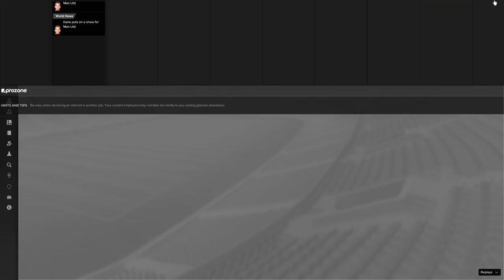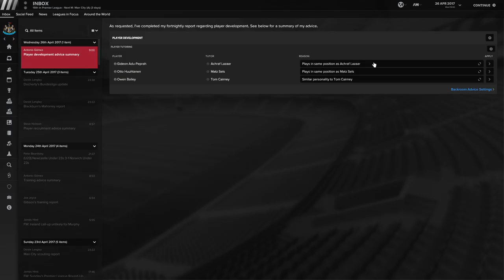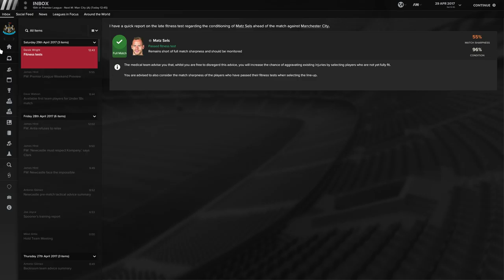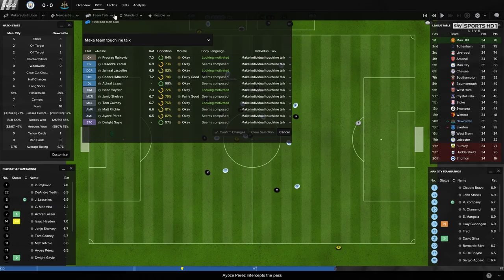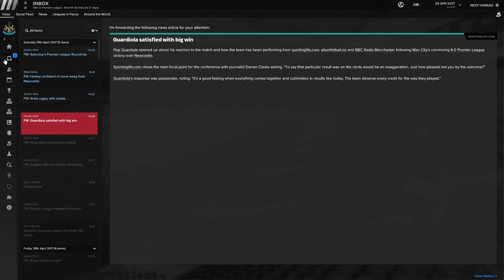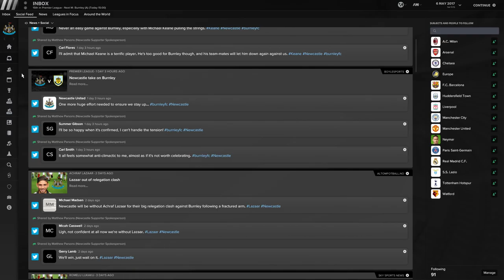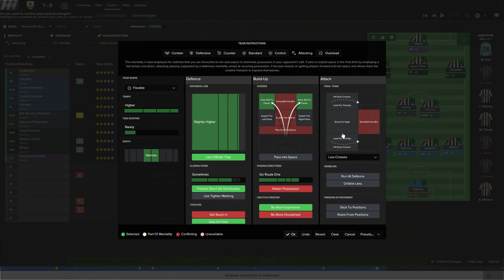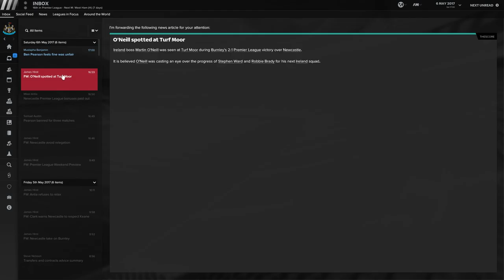Final Away Games | FM17 100% Live Let's Play | Newcastle United #19 | Football Manager 2017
WATCH MY NEW FIFA 18 CAREER MODE SERIES - "FIFA 18 Career Mode: Manchester United #1 - BARCELONA PRE-SEASON CHALLENGE!! (FIFA 18 GAMEPLAY)"

Welcome to my 100% live let's play of Football Manager 2017!
Here I am managing Newcastle United in the Premier League after their recent promotion from the Championship.
I am playing the game 100% live without edits, you will see exactly how I play FM17!
With you seeing everything I do and how I play the game I hope you will be able to pick up some tips :)